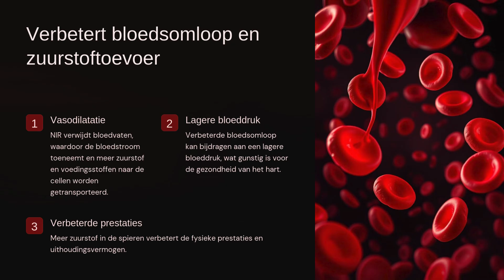De gezondheidsvoordelen van NIR Nabij infrarood pptx